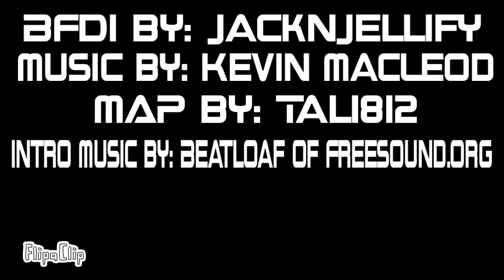Tali812BFDI10 Part Intro